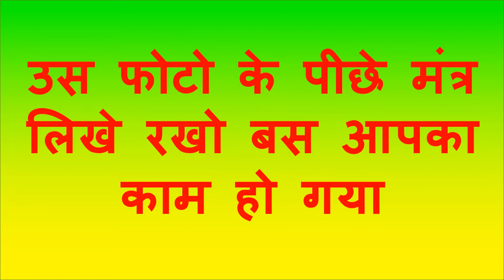बिना मंत्र बिना पंडित को पैसे दिए न फ़ोन किये ना कोई बात किये सम्भोग वशीकरण टोटका